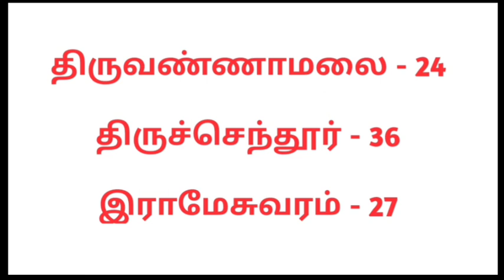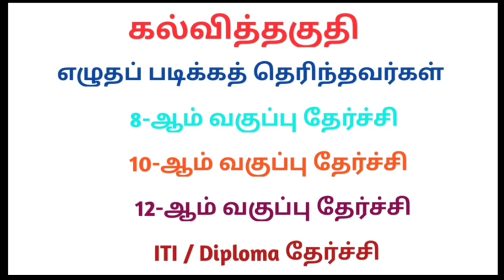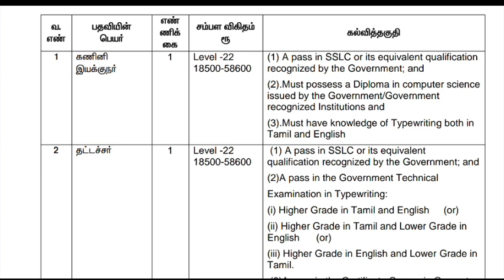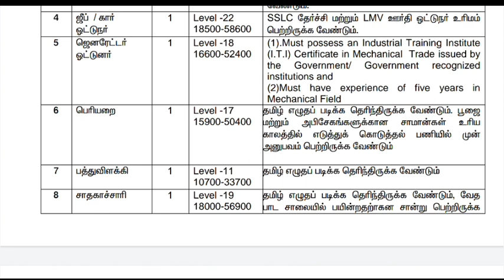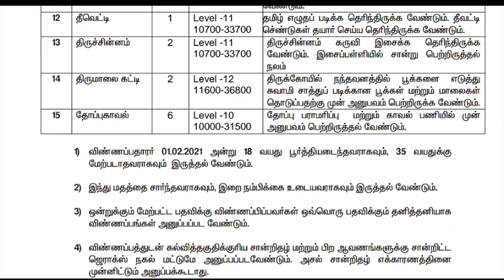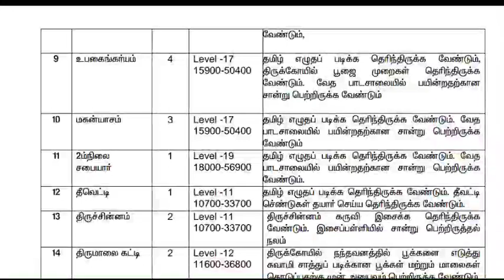TNHRCE Recruitment 2021 | tnhrce recruitment 2021 tamil nadu | Hindu Aranilaiya thurai exam 2021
Tnhrce recruitment 2021, tnhrce recruitment 2021 tamil nadu,hindu aranilaya thurai exam 2021,